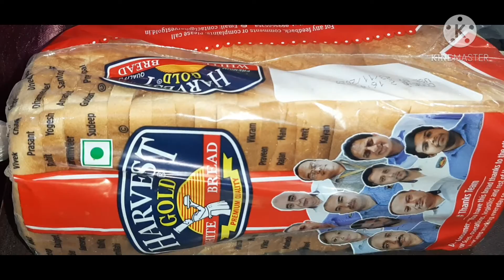Dekhiye husband ne ghar ke liye kya laye❤️❤️❤️